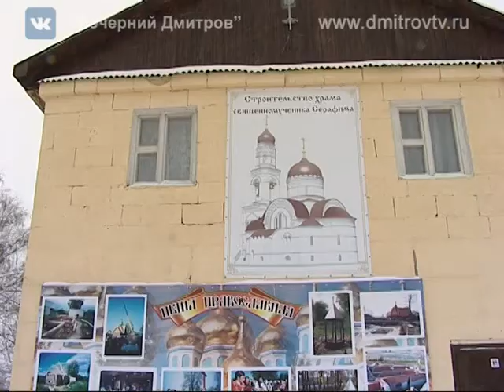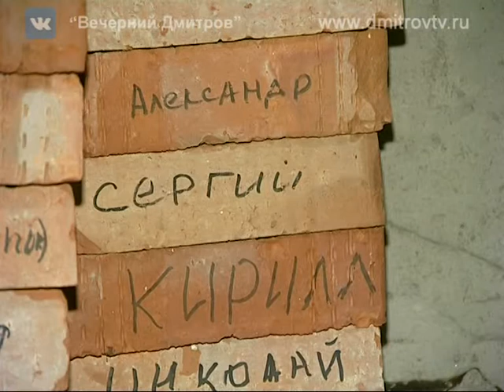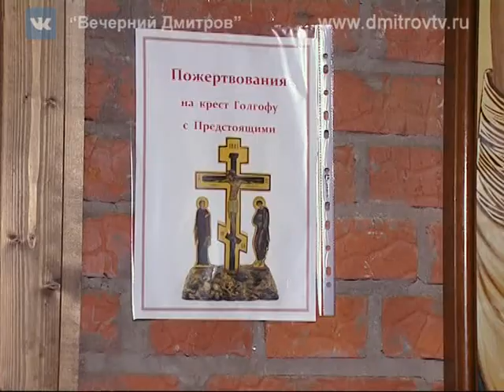Храм в Икше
В городском поселении Икша на протяжении 10 лет продолжается строительство храма во имя священномученика Серафима Звездинского